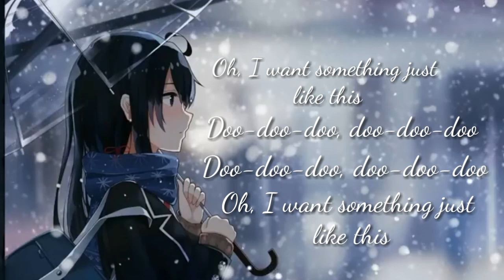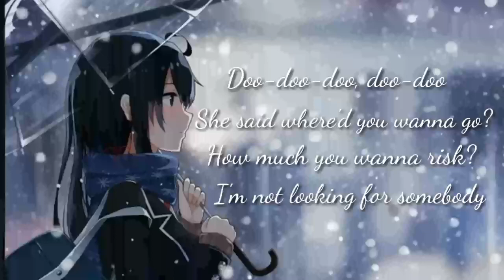Chainsmokers and Coldplay - Something _Just_ Like_ This(Lyric_Video )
Artist

📝 Chainsmokers and Coldplay - Something _Just _Like _ This (Lyrics)

Something Just Like This" - originally by The Chainsmokers & Coldplay
Written by: Andrew Taggart, Chris Martin, Guy Berryman, Jonny Buckland & Will Champion
Published by: Sony ATV & Universal Music Publishing